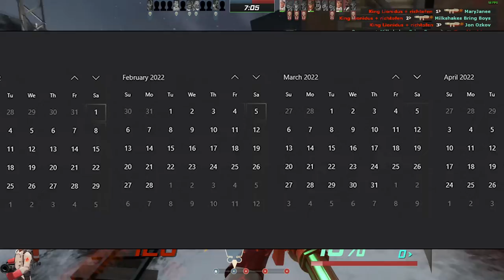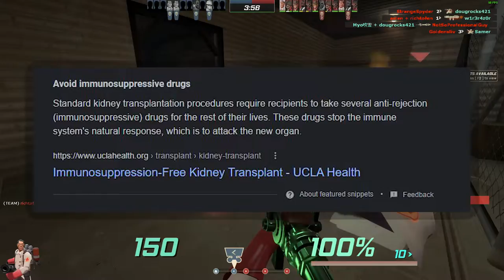AFK brb(The Explanation)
Friends:

Milkshakes Brings Boys
Sequana